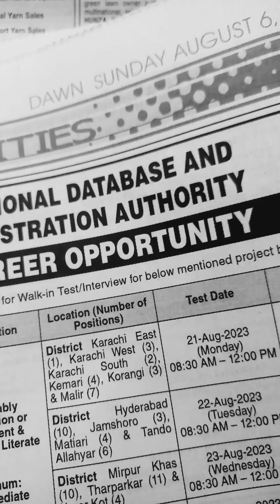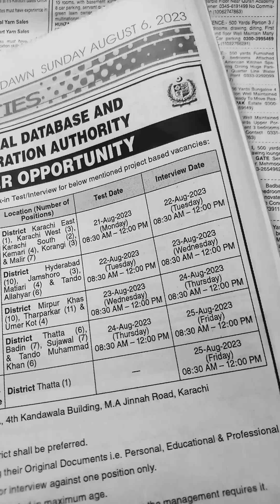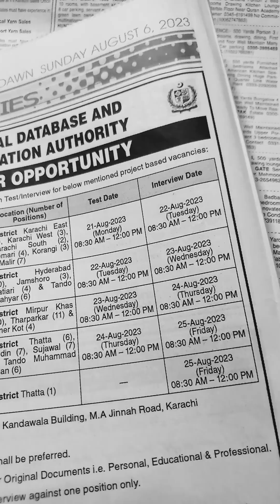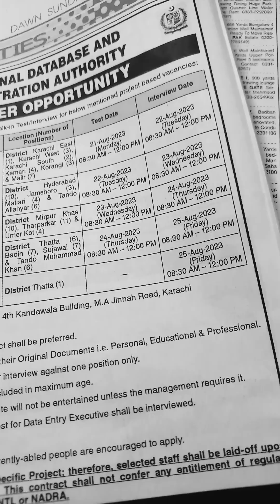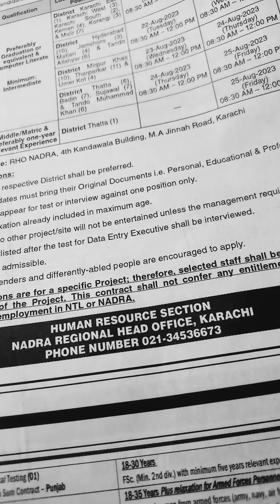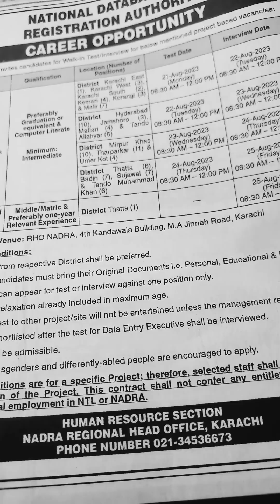National Database and Registration Authority Pakistan Jobs-Dawn Sunday Newspaper🌵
Assalam-O-Alikum:-Ap logon se request hai is video ko end tak dekheay ga.Shukriya